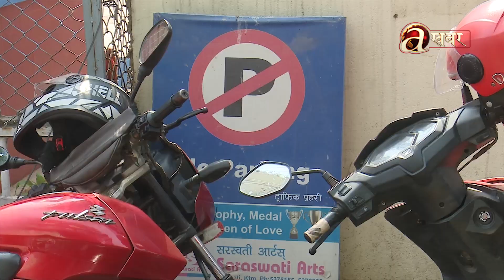प्रहरी बृत अगाडी नै यसरी गरीदै छ गैह्रकानुनी रुपमा पार्किङ !